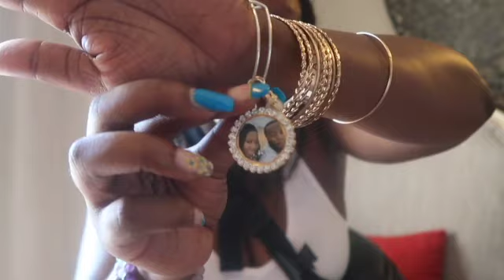Anniversary Day & more.....Part 2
My name is Sjone aka Ladii Luck. I am 31 years old with a loving husband and 4 kids (1 daughter and 3 sons). I am making my Youtube channel to fulfill my dreams of doing what I love and to make people happy!

My youtube inspirations: (not in a specific order)
Naptural85
DailyDavidsons
GabeBabeTv
QueenNaija
NitraBTv
Jayla koriyan
DK4L
Raven Elyse
GlamTwins
TrinityJae
Daina